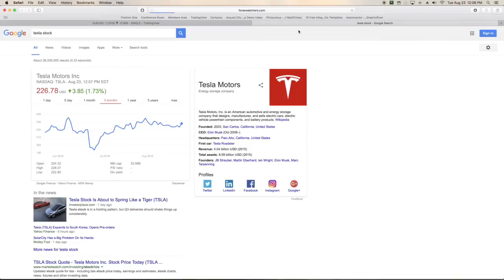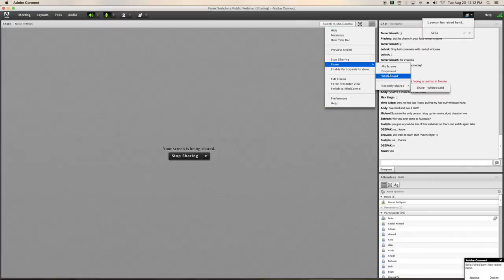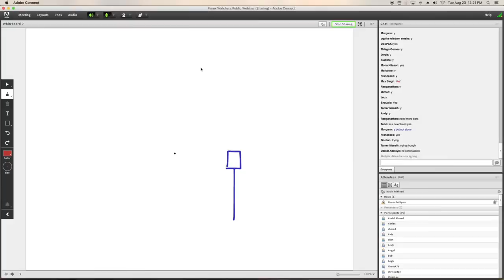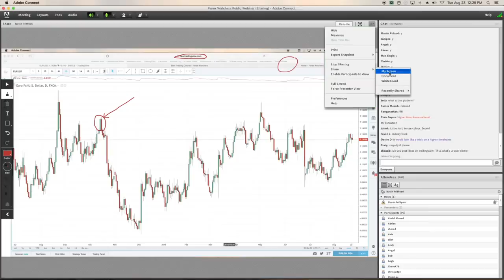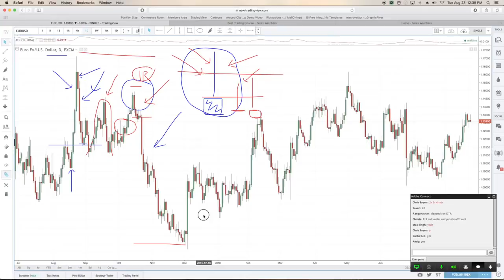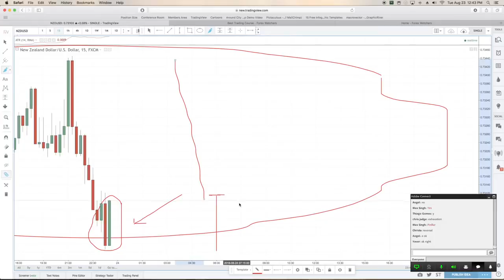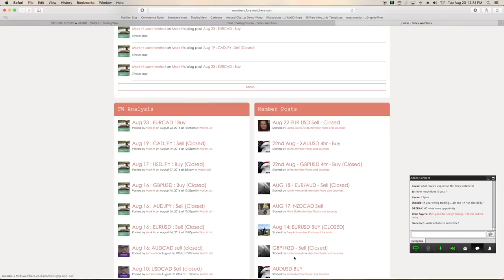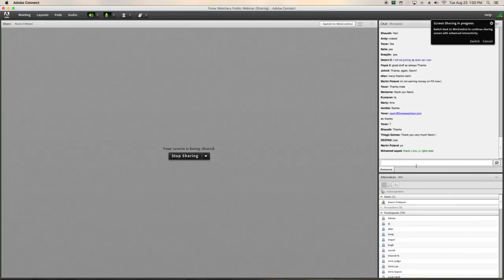Forex Trading Profitable Strategies | The Most Powerful Forex Candlestick Strategies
In this video you will see forex trading profitable strategies, Finding the most profitable candlestick strategies can be the 'make or break' difference in your trading. Enjoy full length HD video here. This is very nice video clip on youtube. Hope so you will like this video very much. Please give your suggestions & ideas in the comment box. Thank you very much and have a good day.

☛ How To Use Fast Facebook In Slow Internet Speed By Using Flatbook Google Chrome Extension ☚